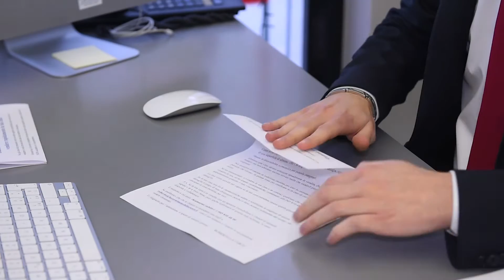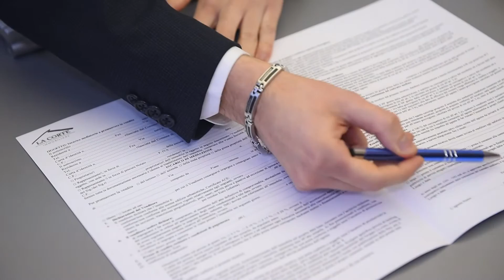L'agente immobiliare secondo Roberto La Corte - 1 Base del Metodo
Dobbiamo impegnarci ad alzare l'asticella diventando la persona che realmente siamo, esternare il valore interiore che ci consente di vivere la nostra vita senza farci influenzare. !!

Ora puoi diventare imprenditore di te stesso nell'immobiliare.

Mi ringrazierai per sempre, nessuno ti ha mai detto prima che, se vuoi puoi, lascia perdere chi rallenta la corsa verso il tuo successo.

Un lancio programmato, ti verrà affidato se con noi avrai iniziato. -_-

Ora e per sempre nel mercato immobiliare!

Non stare a guardare, è ora di svoltare ;-)

Stai con me!

Roberto La Corte